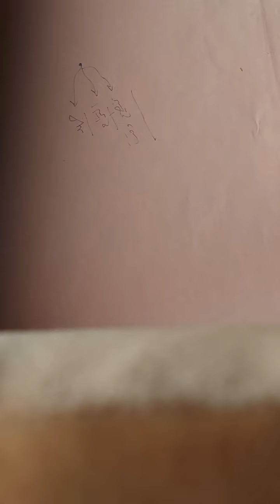كيفية النجاح والتفوق في البكالوريا (الثانوية العامة) ..نصائح لطلاب البكالوريا و كيفية الوصول طب بشري